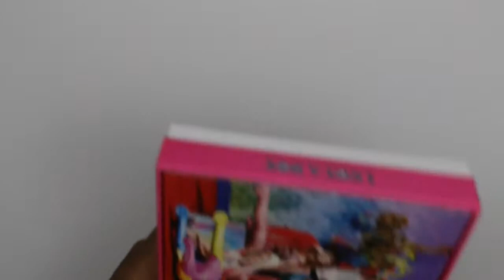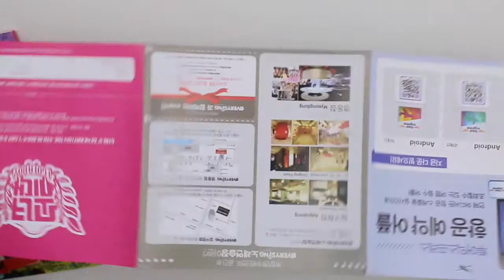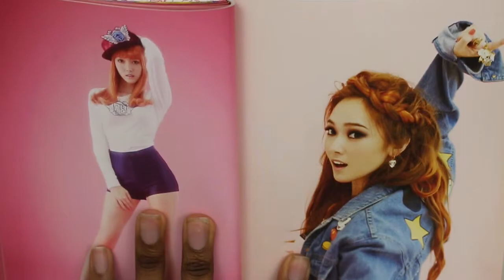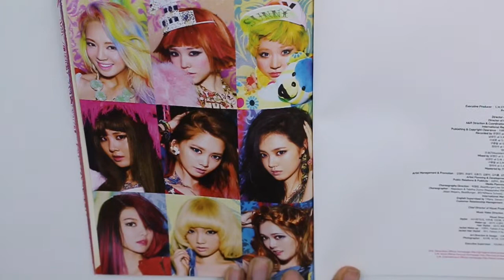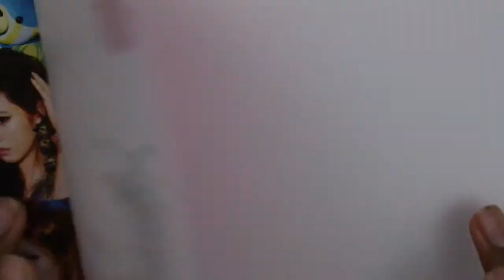Girls' Generation(SNSD) I Got A Boy(The Group Version) Unboxing! [소녀시대]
Today i'll be unboxing Girls' Generation's I Got A Boy(the group version), yay!!!